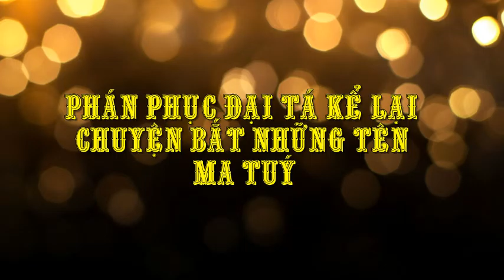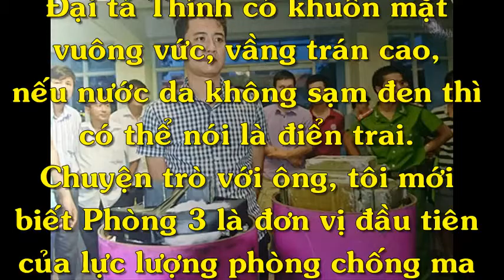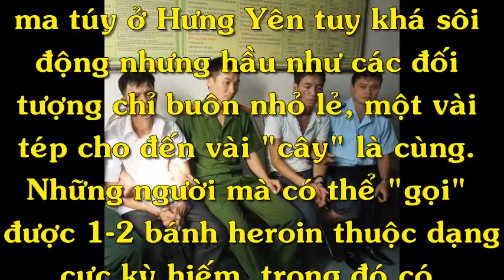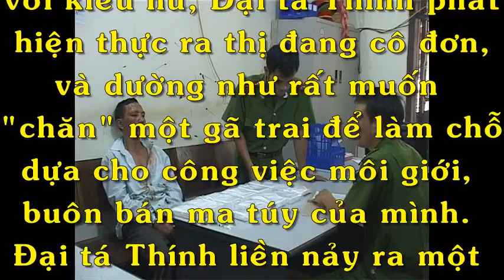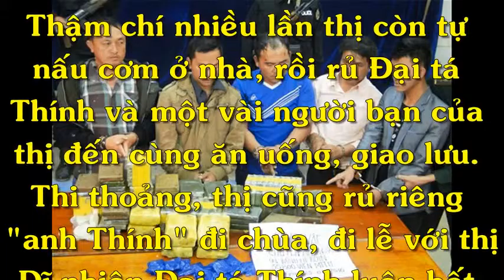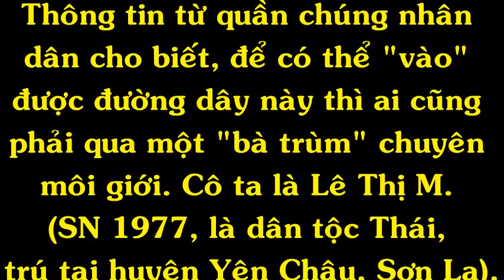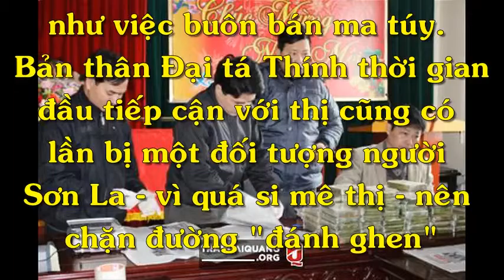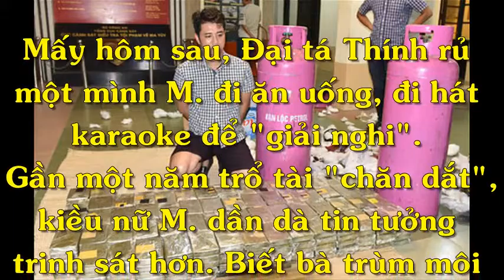Chuyện 4 phương - Thán phục đại tá kể lại chuyện bắt những tên ma tuý